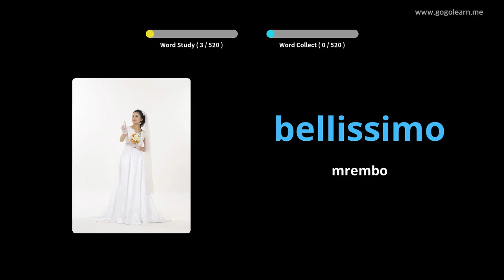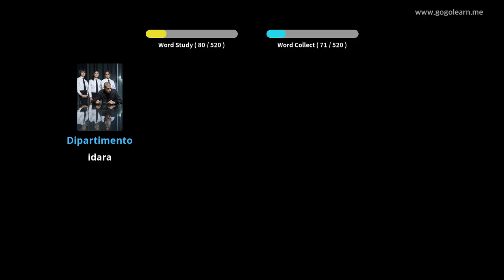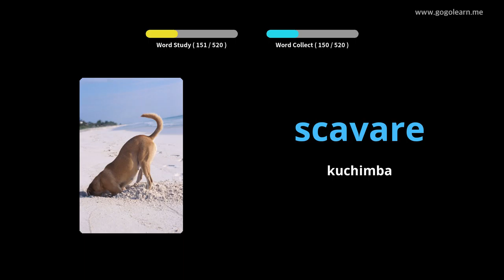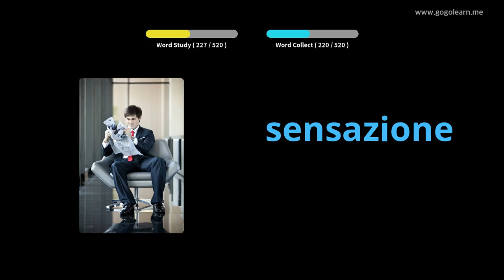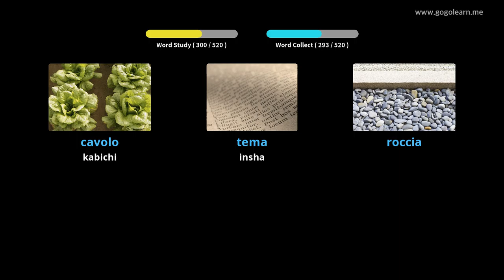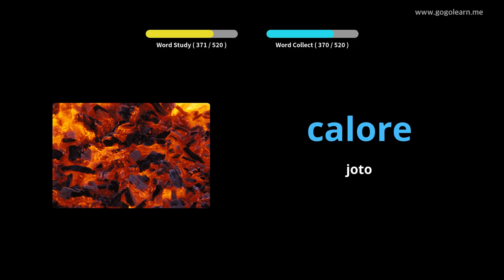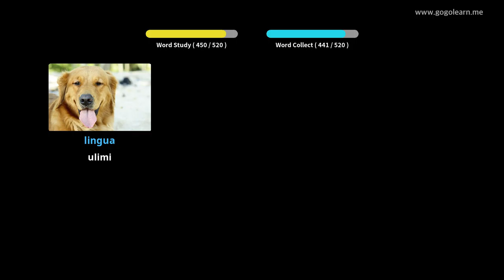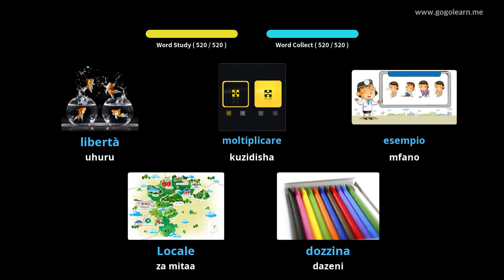Shule ya Sekondari ya Msamiati ya Kiitaliano | Golearn